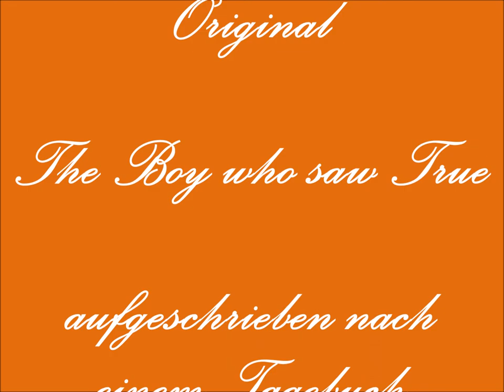60 - Der hellsichtige Junge schreibt am 20. Oktober 1885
Froylein Heffner ist dick und erinnert an eine Köchin, doch sie ist freundlich. Sie sagt, die besten Komponisten seien alle Deutsche gewesen. Ich muss vorläufig nur Tonleitern auf dem Klavier üben ...